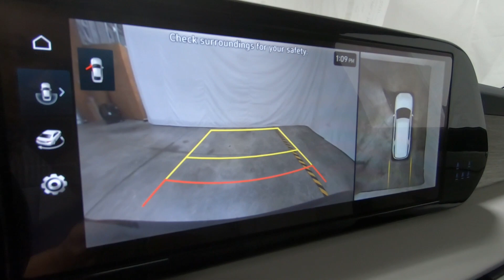New 2024 HYUNDAI PALISADE Calligraphy AWD SUV For Sale In Columbus, OH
Please visit Ricart Hyundai to view this New ABYSS BLACK PEARL 2024 HYUNDAI PALISADE Calligraphy AWD for sale near Columbus, Ohio.

Stock #: HTR1161

Description:
2024 HYUNDAI PALISADE Calligraphy AWD
New 2024 Hyundai PALISADE Suv is For Sale in Columbus, Ohio. This model has a 3.8 L engine, 8-Speed Automatic w/OD transmission, and is finished in Black paint. Whatever questions you might have about this vehicle, you can be certain that our sales advisors can assist you every step of the way. On top of that, our financing experts are prepared to help you find the lease or finance option that is right for you. Find us at 4255 S Hamilton Road in Groveport, OH 43125, servicing customers throughout Central Ohio.